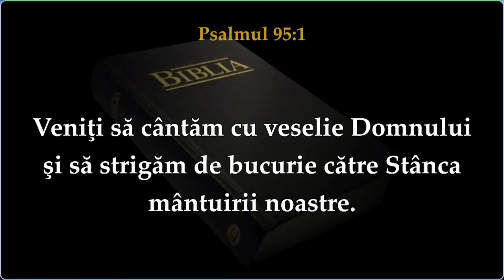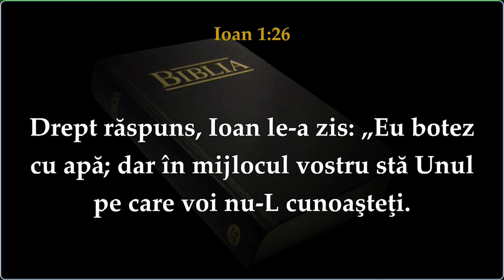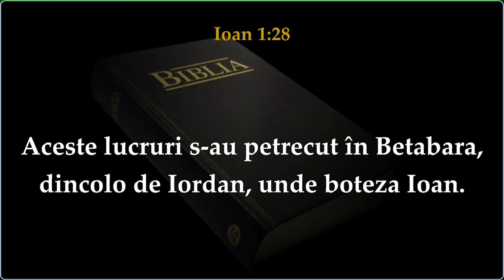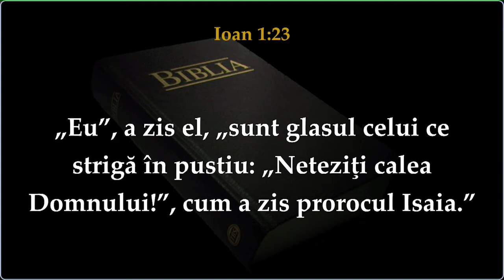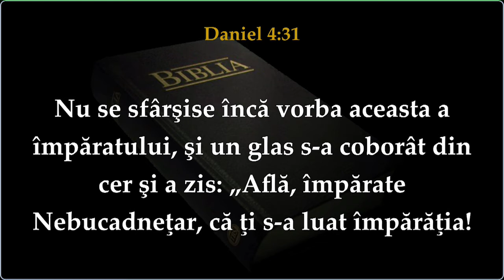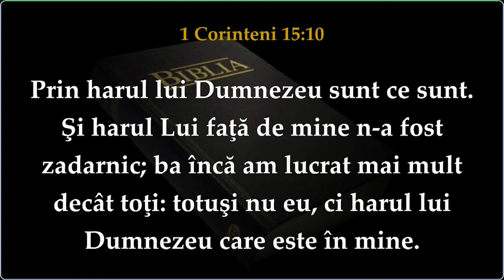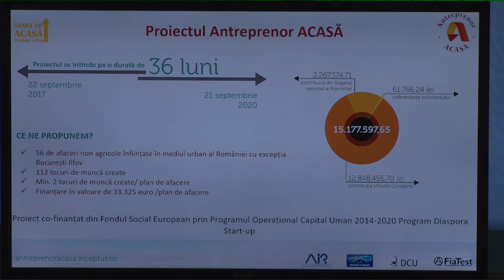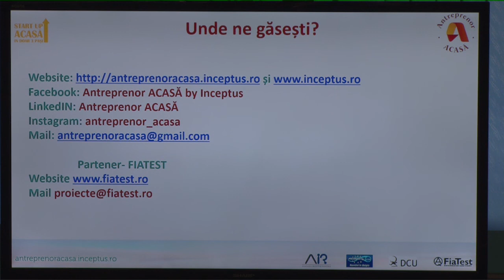Serviciu Divin 15.04.2018 AM (Secretul smereniei)